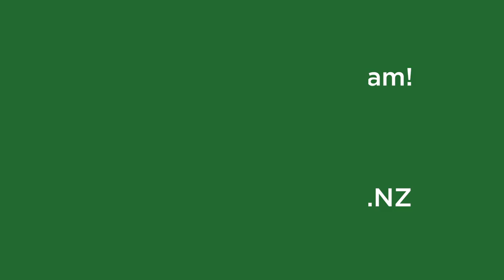Dairy Cow Body Condition | Agvance Nutrition Nugget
At the start of Autumn farmers will be thinking more about the body condition score of their herd. Getting a good plan setup now will help to ensure you're maximising dairy herd potential and minimising potential animal health issues into the next lactation.

This short video is presented by Agvance Ruminant Nutritionist Shaun Balemi. A quick overview on monitoring Body Condition and setting your animals up for success.